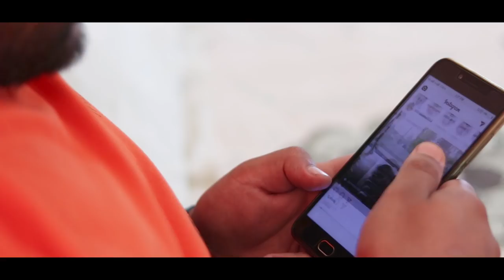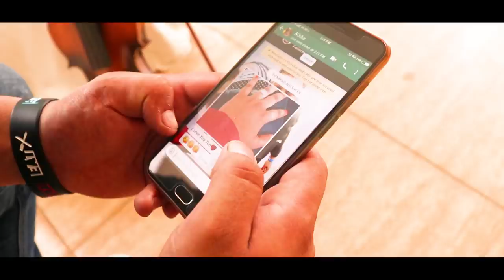TERE BINA|| ROMANTIC SONG|| NOOR HASSAN|| MUSIC-SHEHZAD KHAN|| DIRECTED BY-BHUPINDERJIT SINGH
[ROMANTIC SONG]
SINGER & LYRICS- NOOR HASSAN

VIDEO-FALLING FRAME ENTERTAINMENT

MODELS- SAGAR DOGRA, NISHA

PRODUCTION MANAGER-HIMALAYA PRAKASH

DIRECTION,EDITING,DOP-BHUPINDERJIT SINGH

{TEAMWORK}